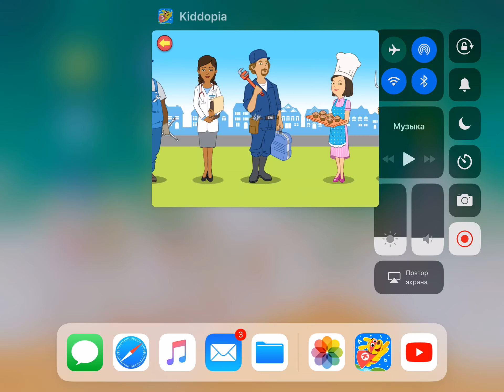Kiddopia профессии : доктор